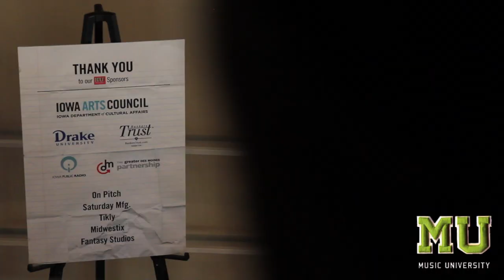Music University 2013 - Greater Des Moines Music Coalition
Music University is a full-day music industry conference that was held on Saturday, October 19, 2013, at Drake University's Harmon Fine Arts Center in Des Moines, Iowa, featuring panels, forums, workshops, and presentations by more than 40 national and local speakers.

The keynote speaker was Nels Cline (Wilco, Rolling Stone Top 100 Guitarist of All Time).

Filmed by Bruce J. Bales and Caleb Smith of DEFT
Edited by Bruce J. Bales